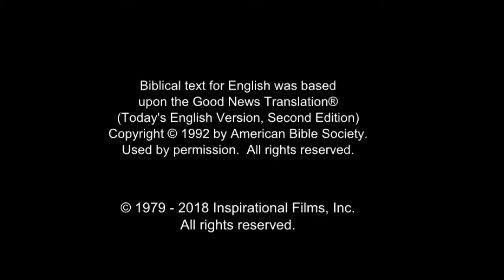Hausa Good News! Confess Jesus As Lord! Believe In Jesus Resurrection! Surely Saved Forever!(15)